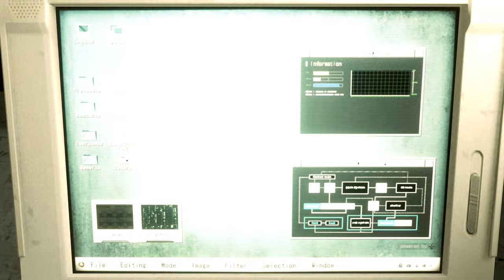Resident Evil 2 Remake Rose Winter Bk Baywatch /Biohazard 2 mod [4K]